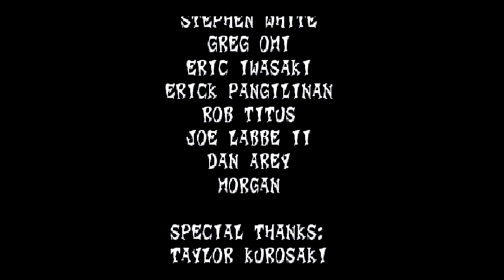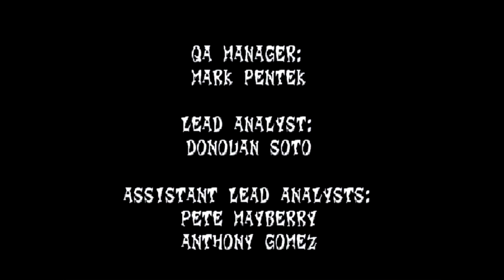'Crash Bandicoot 2' Let's Play - World 5 Part 2: "Not An Existential Crisis, Just A Waste Of Time"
FTCR Strikes Back with a Let's Play of 1997's Crash Bandicoot 2: Cortex Strikes Back!  FTA, MykonosFan, and TronJon warped together to realize that they all suck at this game, immensely. Cortex needs their help to get the Crystals, but they'll need any help they can get to cross bottomless pits, hedgehogs, and other easily avoidable traps.

In this part, this god forsaken Let's Play finally comes to an end.